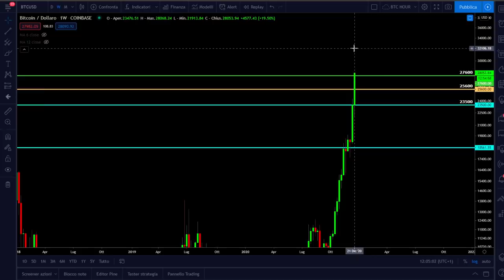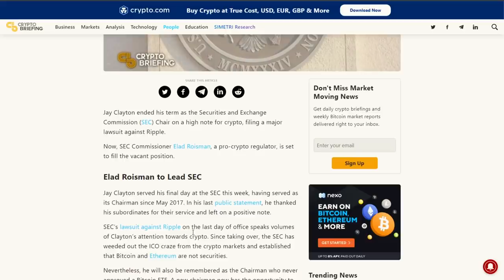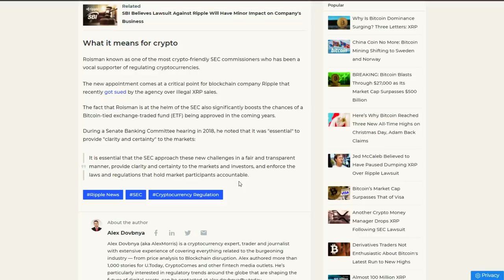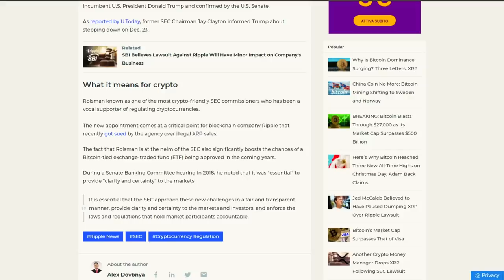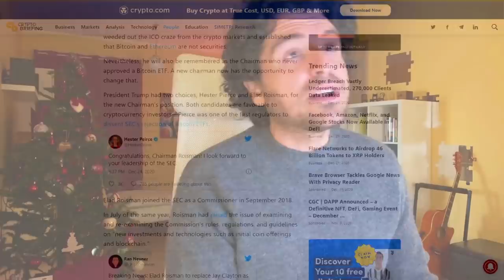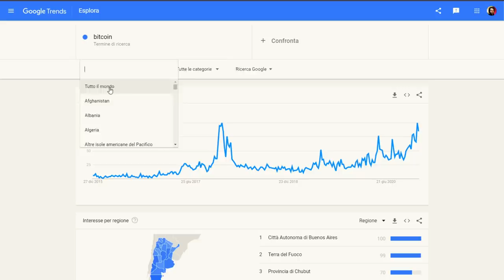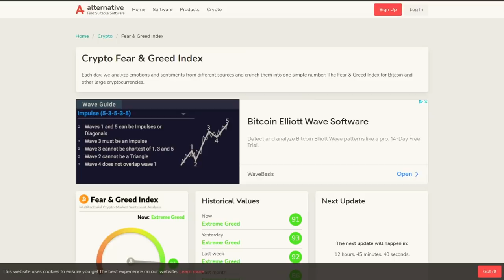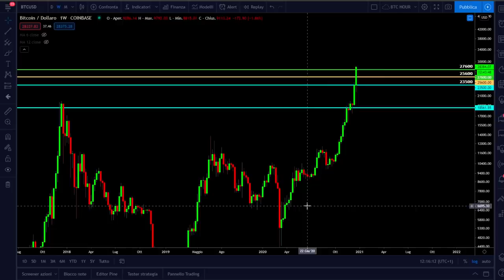BITCOIN VOLA 🚀 ECCO PERCHÈ | SIAMO IN BOLLA SI O NO?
Bitcoin vola e fa nuovi massimi storici. Volatilità alle stelle siamo in bolla si o no?
Ciao a tutti sono Mauro Caimi, trader e analista quantitativo.
Oggi guardiamo per la prima volta sul canale una news molto importante che ha spinto alle stelle i prezzi di Bitcoin in questi ultimi giorni.
La bolla è iniziata? Ne parliamo in questo video
Buona visione